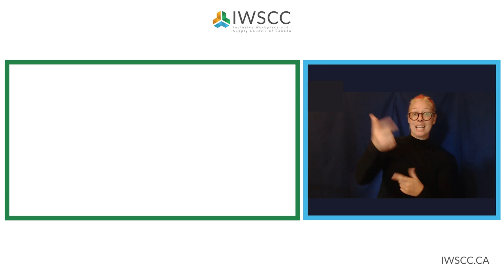Writing What You Know with Reallife Pictures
Deidre Guy discusses understanding disability in ourselves and others, and how we channel ourselves into our work with Reallife Pictures Owner and Producer Kulbinder Saran Caldwell, and writers and creators Graham Kent and Ty Freedman.